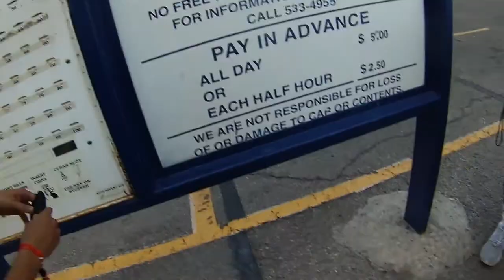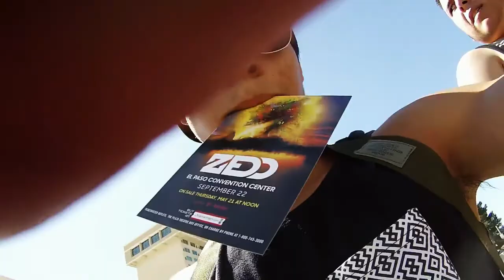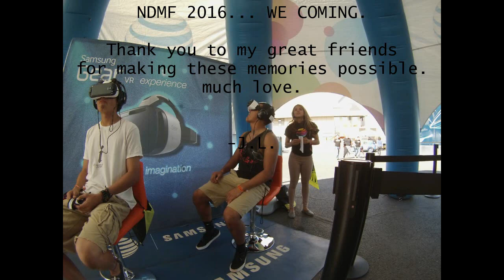NDMF 2015 (BAS & J COLE PERFORMANCES)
Bas performance - 8:20
J Cole performance - 14:30